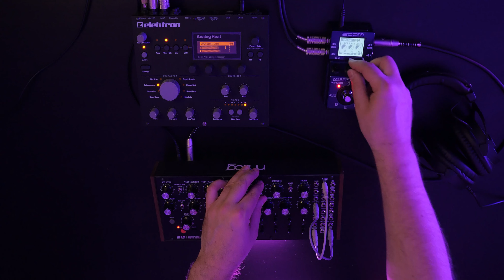[Saw2F²] DFAMTECHNO 6 = Moog DFAM + Zoom MS-100BT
Standalone DFAM!

Gear:
■ Moog DFAM
■ Zoom MS-100BT

■ Elektron Analog Heat MKI as Master Saturator & Compress FX

Follow us if you like our content!